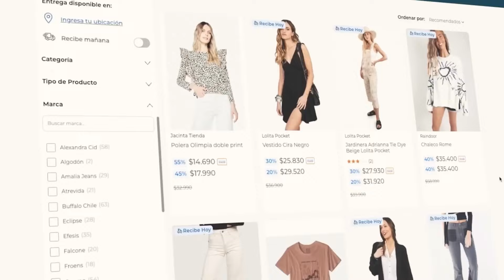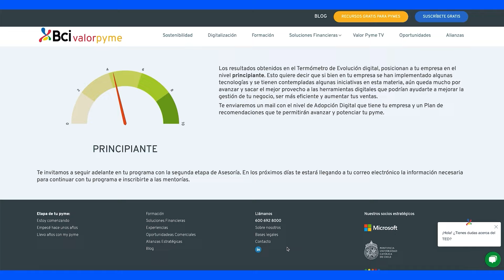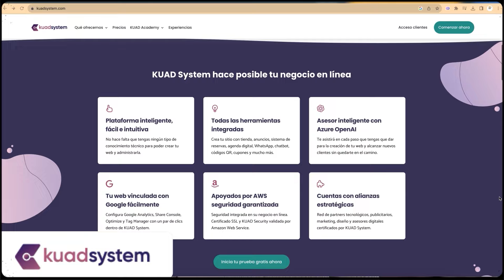RECICLA2 · Finalista de Nada Nos Detiene Valparaíso 2023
En la Gran Final del campeonato de emprendimiento Nada Nos Detiene, edición "Valparaíso 2023", dio su pitch final ante el jurado integrado por:
· Laura Chiuminatto, subgerente de Sostenibilidad en TPS.
· Paola Alvano, gerente Asuntos Corporativos y Sostenibilidad en Banco Bci.
· Johanna Reyes, fundadoras Mujeres Emprendedoras e Integrante G100.
·  Adrián Jofré, fundador de MITRA e integrante G100.

Nada Nos Detiene "Vaparaíso 2023" fue posible gracias a:
· Organiza y produce: G100 Chile y Nada Nos Detiene.